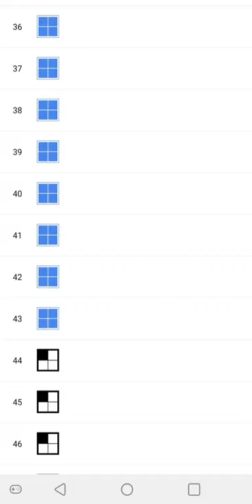The One With the Sesame Seeds | Midi Crossword #2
The original video of me solving this crossword is on my channel.

I started playing the NY Times crossword towards the end of 2020 and my goal is to get better and faster with the mini, midi, and normal crossword puzzles. I played this midi crossword on the New York Times Games App.